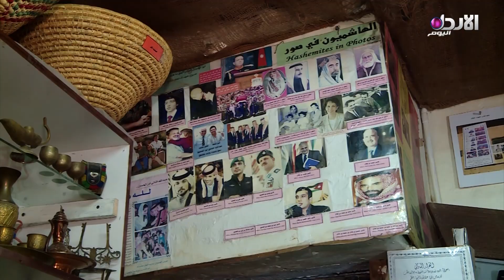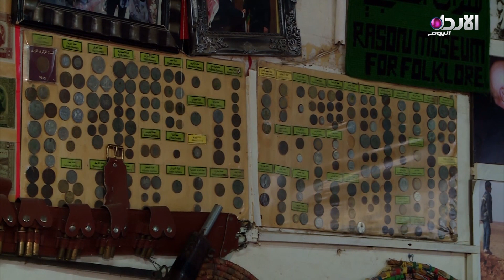متحف راسون للتراث الشعبي - صباح الوطن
متحف راسون للتراث الشعبي
تقرير الزميلة هبة المومني

تردد القناة :
10873/ V/ 27500 - نايل سات

copyright @alordoon.com